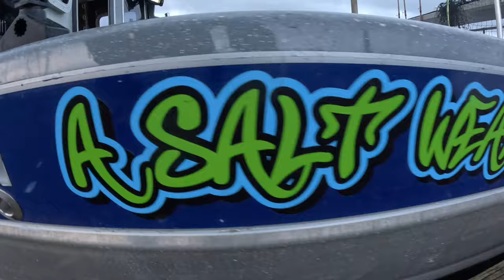Lingcod Fishing In Neah Bay. Looking For Giant Sea Dragons!